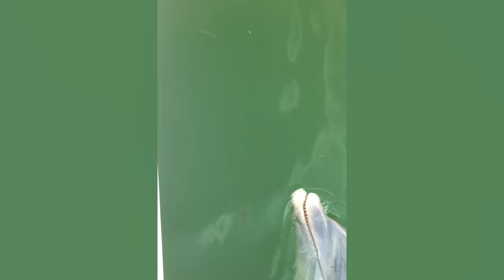Dolphins are REALLY frickin' WEIRD🐬😂 | Try Not To Laugh | Best Pets EVER!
Dude, Dolphins are just really frickin' weird animals, right? Aww, I'm mostly just kidding. They're super intelligent and very mischevious. I actually love dolphins, they're my favorite sentient animal after aliens.

Welcome to What The Family?!, your new spot for the funniest videos that the internet has to offer. Let's chill and watch funny videos.

Dolphins Are Hilarious 🐬😂  | Try Not To Laugh Challenge | What The Family

What The Family?! is your one stop destination for hilarious parenting and kid clips!

More What The Family?!